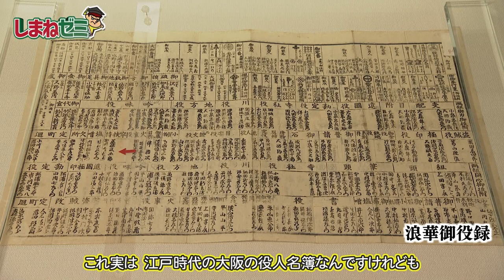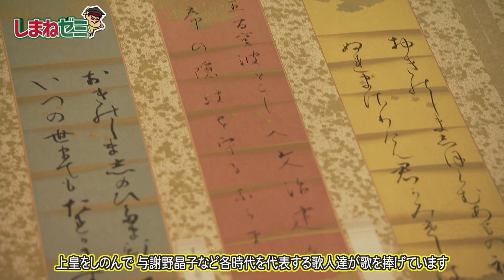「吉田くんのしまねゼミ」#78 隠岐の祭礼と芸能